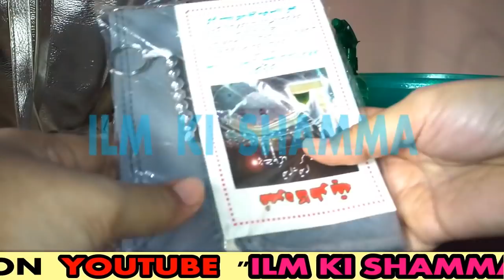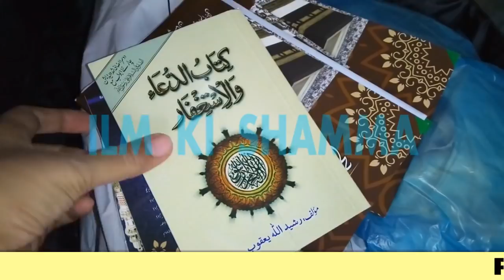Hajj saman list | hajj bag packing | Packing Checklist for Umrah | packing list part 1 | Hajj 2024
HELLO EVERYONE
topic covered :-
1)  hajj 2024
2)  hajj info
3)  hajj training video in urdu
4)  hajj update pakistan
5)  Latest News about Govt Hajj Scheme 2024
6)  hajj training documentary 2024
7)  Hajj Ka Tarika In Urdu
8)  hajj classes
9)  hajj training 2024